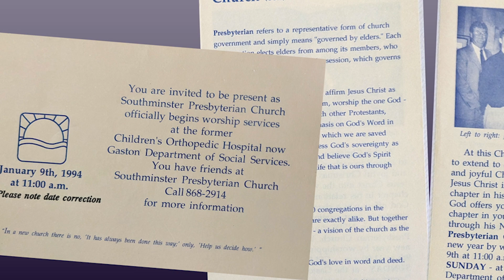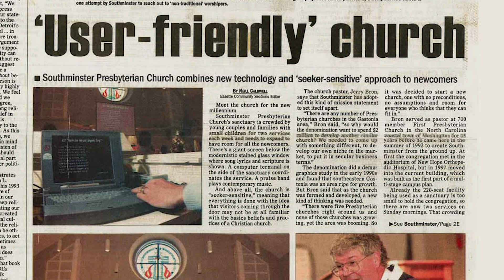Southminster Church - Gastonia - Part 3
Behind-the-Scenes Untold Tales by Debbie Brown